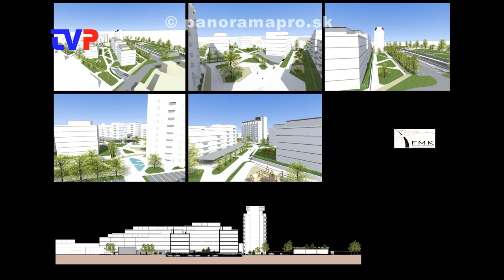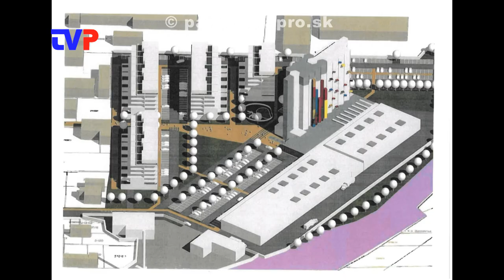Ďalší zazmluvnený obchodný reťazec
Rozhovor so zástupcom investora, ktorý v Žarnovici buduje nový obchodno-obytný areál.